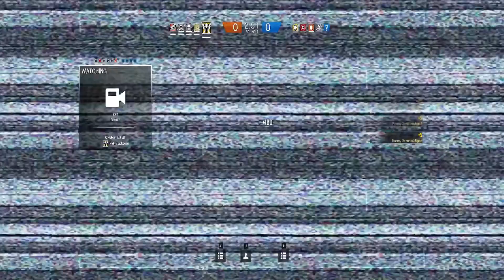Rainbow Six Siege - ACE